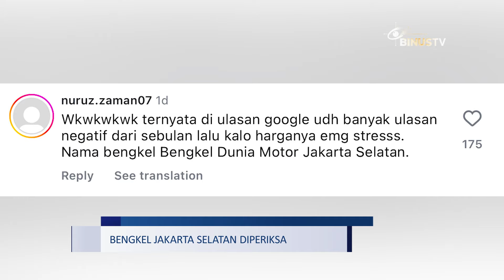Tembak Harga Kopling, Bengkel Jakarta Selatan Diperiksa | JURNAL 19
Seorang pria mengunggah kekecewaannya usai dipatok harga tinggi untuk ganti kopling, di bengkel kawasan Jakarta Selatan. Pihak kepolisian pun saat ini tengah melakukan pengecekan kebenaran peristiwa di lokasi bengkel terkait.